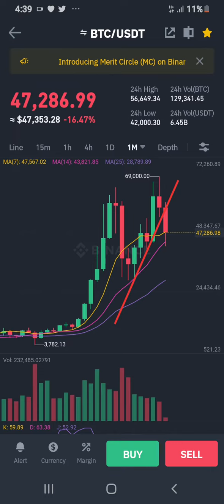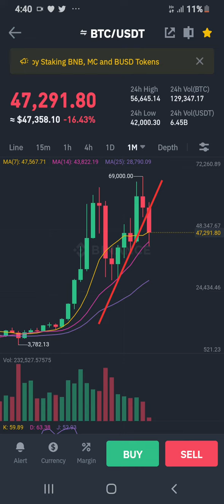Bitcoin has done nothing surprising. we are on track!